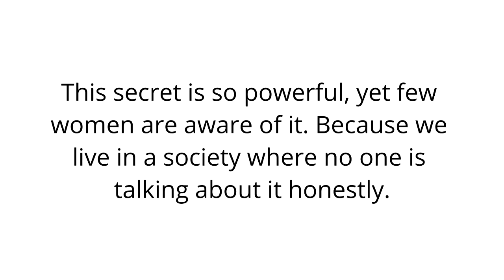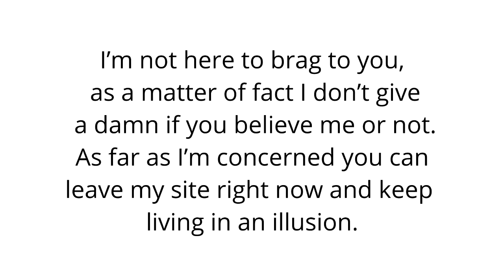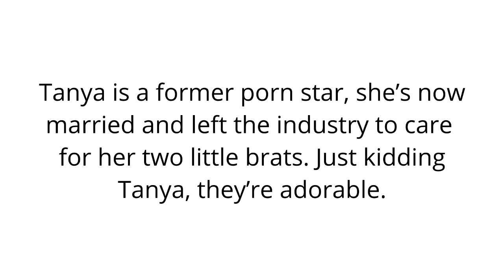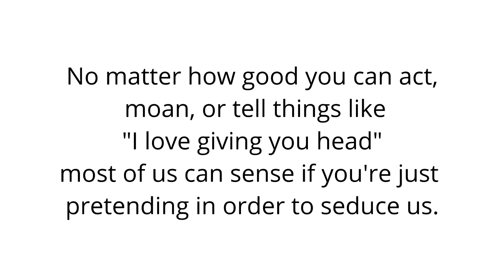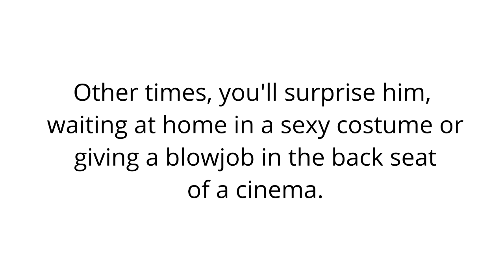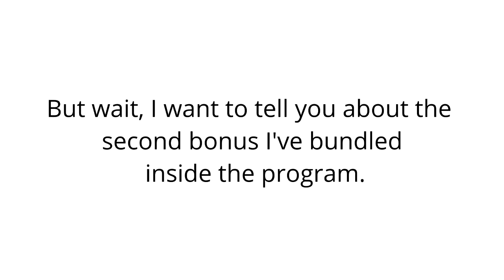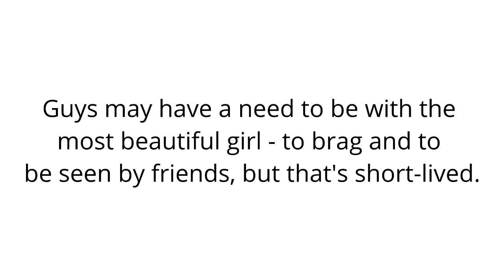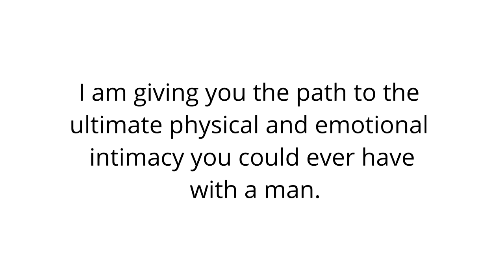Jack's Blowjob Lessons - Review